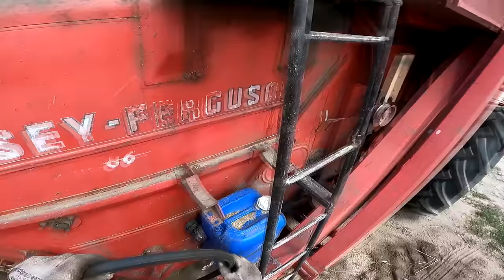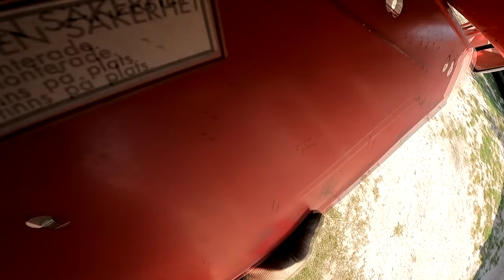KOMBAJNEM NA SILOS !? 😱 Transport & Zwalamy Zboże 😍 Żniwa 2024 w GR SOLEC [Odc.12]🔥 MafiaSolec [MST]